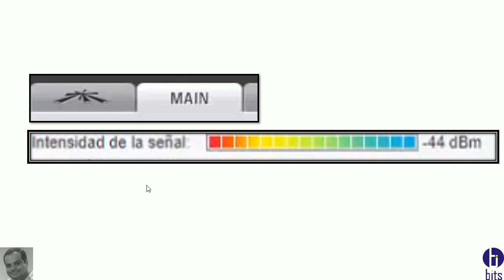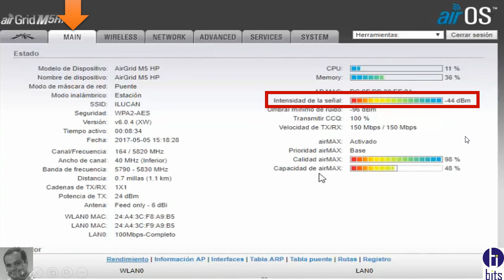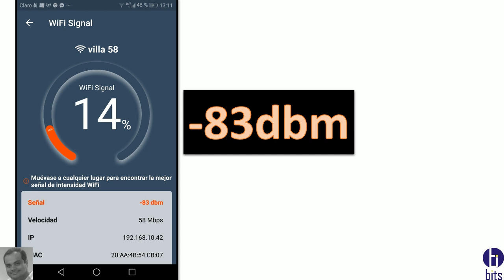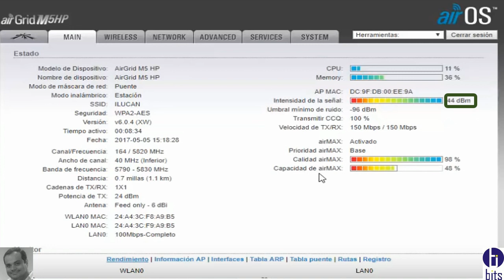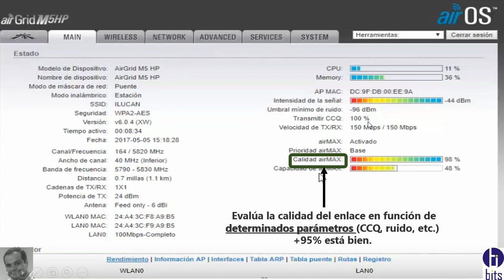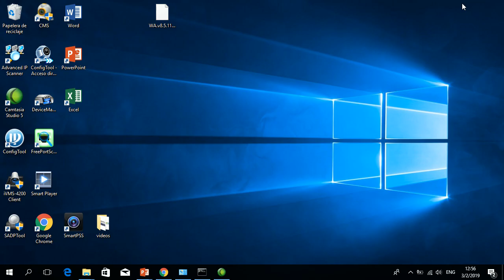Antenas Ubiquiti - Opción Main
Principales opciones:
Intensidad de la senal
Ruido
CCQ
Calidad
Capacidad

Guayaquil - Ecuador
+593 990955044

Guayaquil - Ecuador